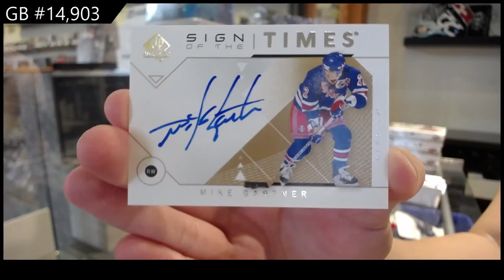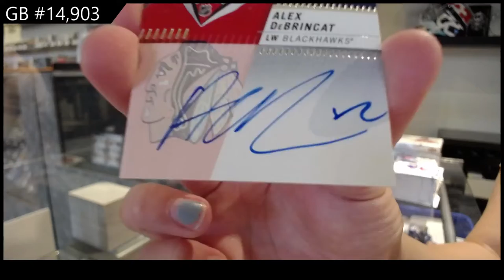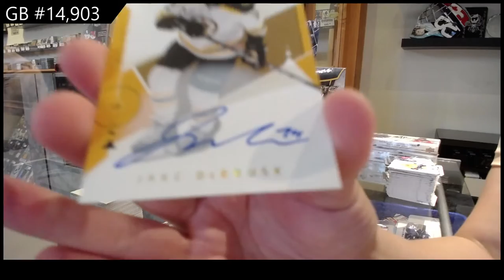19-20 Upper Deck SP Authentic Hockey 4 Box Break - C&C GB #14,903